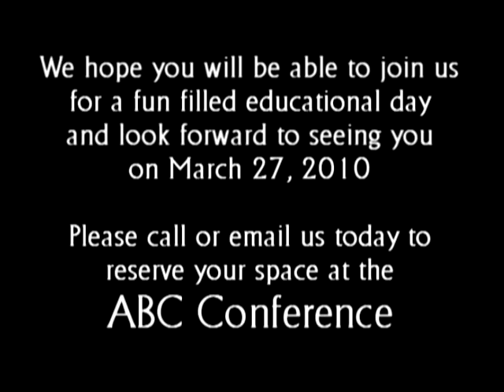WIND WALKER RANCH